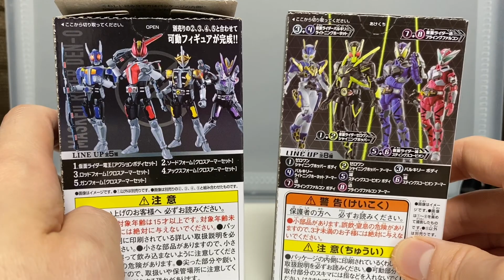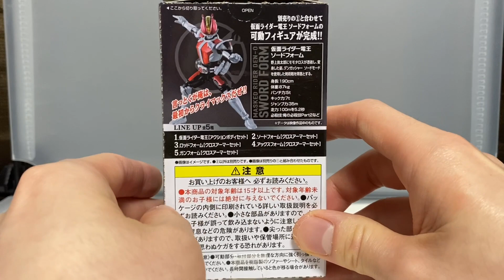【装動】仮面ライダー電王ソードフォーム！良好プロポーションに充実のオプションパーツ【chronicle】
まさにこういうのが欲しかったんだよっていう感じの商品でした、名キット。